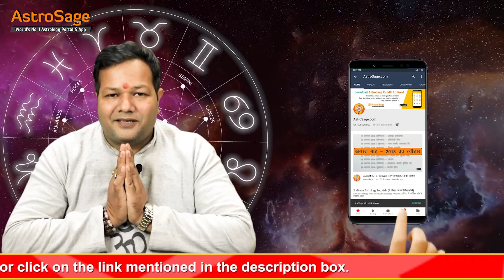वृश्चिक राशिफल 2023 | Vrishchik Rashi 2023 Rashifal in Hindi | Scorpio Horoscope 2023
वृश्चिक वार्षिक राशिफल 2023 |  Vrishchik Rashi 2023 Rashifal in Hindi | Scorpio Horoscope 2023 | राशिफल 2023

करियर में मचा है कोहराम?
वैवाहिक जीवन में चल रहा घमासान?
किस राशि को मिलेगी प्यार में सफलता और कौन बनेगा धनवान?
जानें अचूक ज्योतिषी उपाय, जो पलक झपकते ही बदल देंगे आपकी किस्मत!

हिंदी में पढ़ने के लिए यहाँ क्लिक करें - (वृश्चिक राशि 2023 राशिफल)

AstroSage TV Live के साथ जुड़िये देश के माने-जाने प्रमाणित ज्योतिषोंयों से